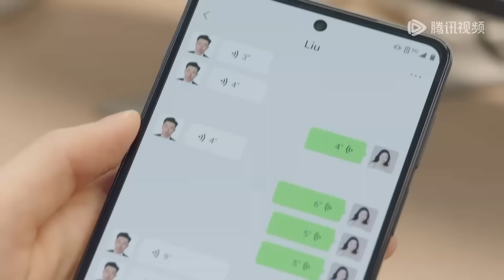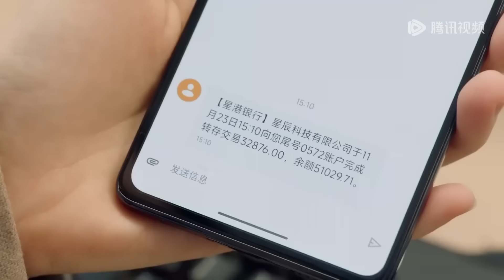Movie！灰姑娘吃醋不理總裁，總裁按耐不住上門哄妻，抱著灰姑娘要了一次又一次！你比星光美丽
⭐️ 剧名（Drama Name）：【你比星光美丽 As Beautiful As You】
 👇更多精彩（More drama ）：